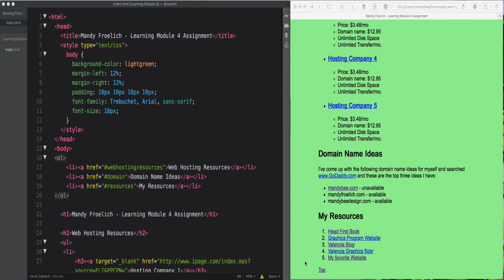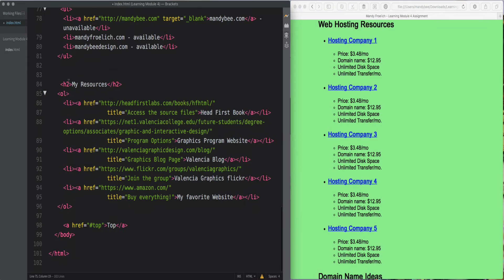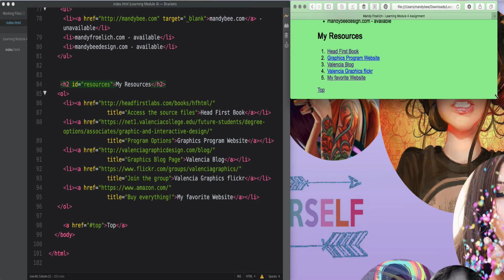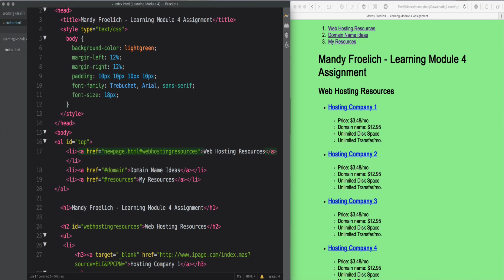Web Essentials: Linking To Sections On Your Page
(AKA Jump Links or Anchor Links)

This is a quick explanation of how to create links on your page that scroll down to a specific section of your page.